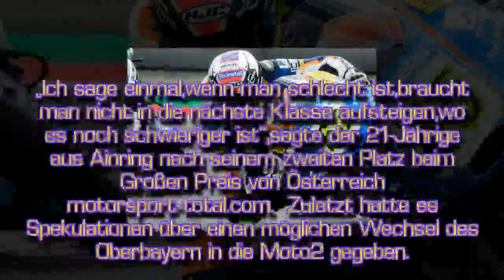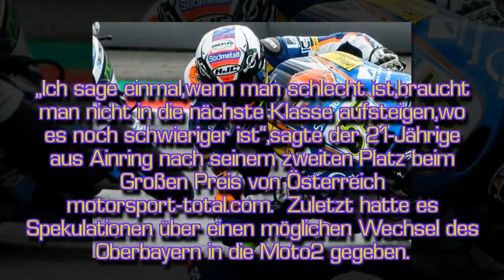Kein Aufstieg: Öttl fährt auch 2018 in der Moto3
Motorrad-Pilot Philipp Öttl tritt auch im kommenden Jahr in der Moto3 an.
Jeder glücklich FUN!